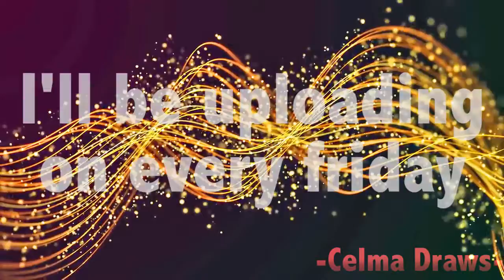Horror Fantasy Meme (GIFT FOR SUM PPL)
;;:P E O P L E P O O R L Y A N I M A T E D:;;
Nightquill
James the lonestar
Maja’s Heart
Kitkat Gamer
This was so last minuet I'm sorry ;-;